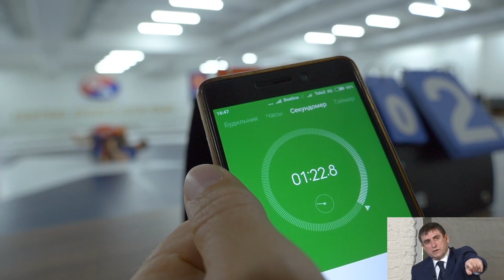ИНТЕРВЬЮ БОЧКАЕВА РИЗВАНА СУЛТАНОВИЧА НА ФОРУМЕ БОЕВЫХ ИСКУССТВ РСБИ - ОПЫТ ПОБЕДИТЕЛЯ.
GRAPPLING UWW,